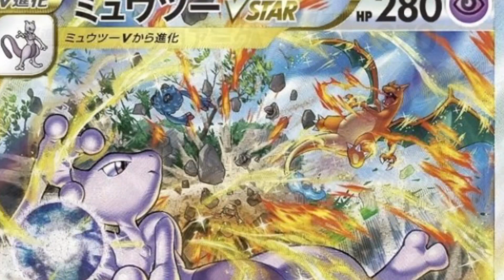VSTAR Universe will take your breath away . . .